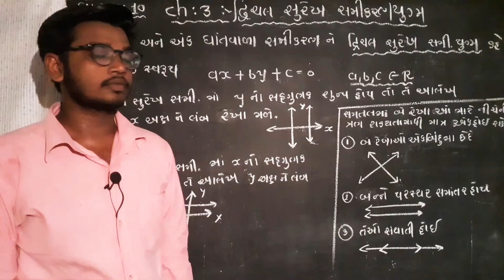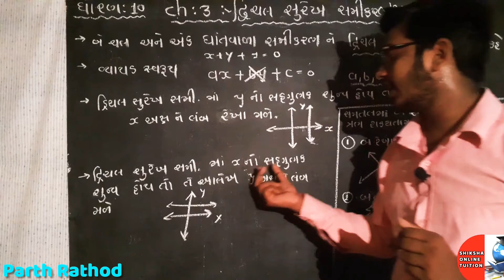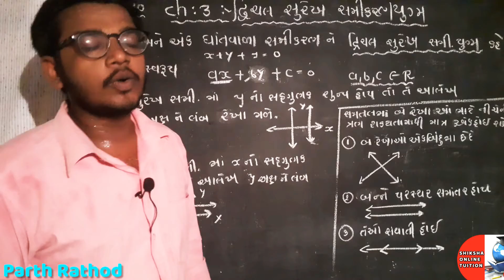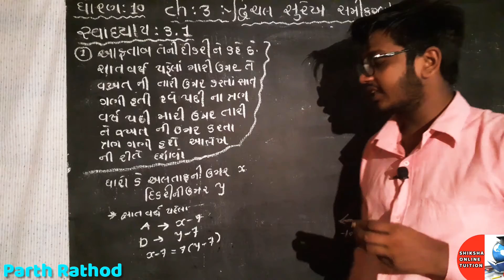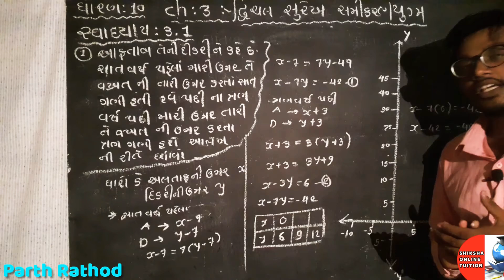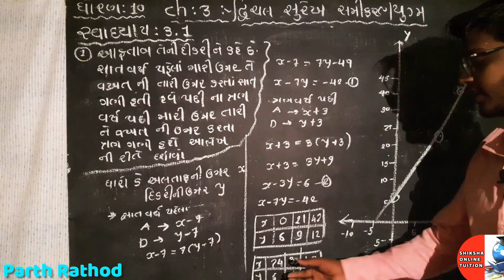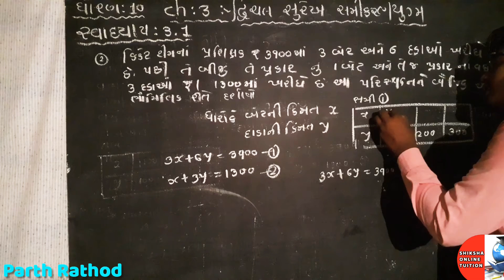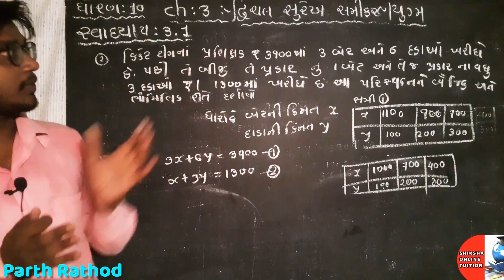Class 10 Chapter 3 Exercise 3.1|| દ્વિચલ સુરેખ સમીકરણ યુગ્મ || ભાગ:1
👉ધોરણ 10 ગણિત (NCERT) ચેપ્ટર 3 થીયરી અને સ્વાધ્યાય 3.1

👉Std 10th Ke Maths Ke Video Aapke Liye Bilkul Free  Hai Ise Dekh Ke App Free Me Study Kar Shakte Ho Agar Aapko Ye Video Achcha Lage To Is Video Ki Like,Share And Subscribe Karna Na Bhule Std 9th Maths Gujarati Medium

👉 આ ચેનલ ધોરણ 9 10 અને 11 Science ગણિત વિષયના પિરિયડો(lectures)  મૂકવામાં આવશે

👉By : Parth Rathod